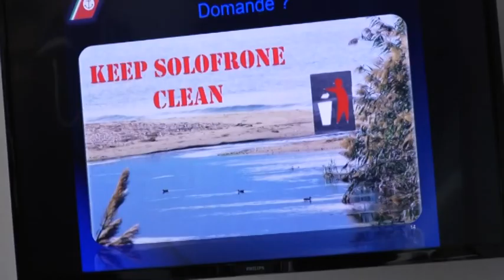AGROPOLI, OPERAZIONE "KEEP SOLOFRONE CLEAN", 21 INDUSTRIE CONTROLLATE 390.000 EURO DI SANZIONI.